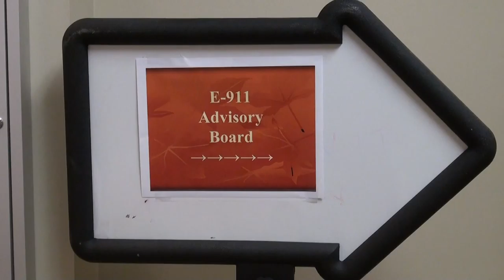Forsyth E-911 Advisory Board 01/19/12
Forsyth County Emergency 911 Advisory Board